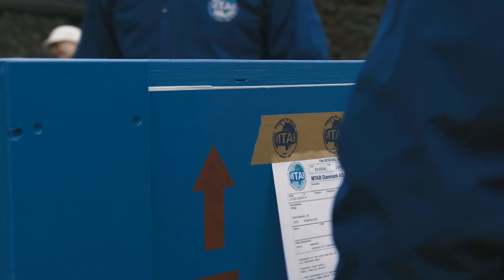MTAB - Pohjoismaiden johtava erityiskuljetusten toimittaja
Olemme jo lähes 50 vuoden ajan auttaneet asiakkaitamme aran ja arvokkaan tavaran käsittelyssä, kuljetuksessa ja hoitamisessa. Tänä aikana olemme keränneet asiantuntemusta ja kehittäneet käsittelytavan, joka on tehnyt meistä Pohjoismaiden johtavan eri- tyiskuljetusten ja logistiikkaratkaisujen tarjoajan.